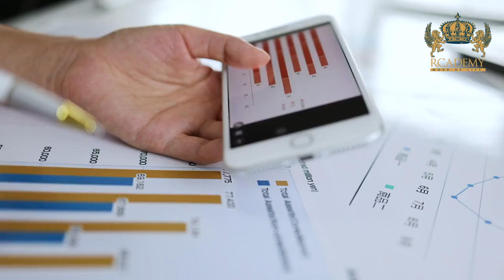Master Financial Controller Certification Course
Welcome to Rcademy's Master Financial Controller Certification Course! 🌟 If you're looking to enhance your financial management skills and elevate your career, you've come to the right place.

📌 Course Highlights:

    Comprehensive modules covering financial analysis, planning, and control.
    Hands-on experience with real-world case studies and financial tools.
    Expert instructors with industry experience.
    Flexible learning schedule with lifetime access to course materials.
    Certification recognized globally by leading financial institutions.

    Trusted by professionals worldwide.
    Access to a global network of finance experts and peers.
    Cutting-edge curriculum aligned with industry standards.
    Personalized learning support and resources.

    Aspiring financial controllers looking to fast-track their careers.
    Finance professionals aiming to sharpen their skills.
    Business owners and entrepreneurs managing financial operations.
    Accountants and auditors seeking specialized knowledge.

Take the next step towards mastering financial control with Rcademy. Join today and unlock your potential!